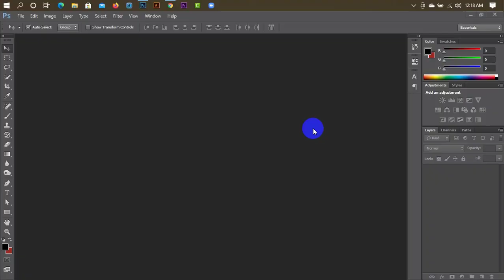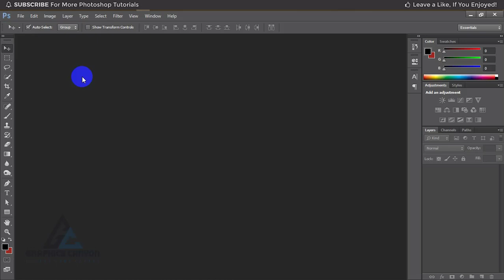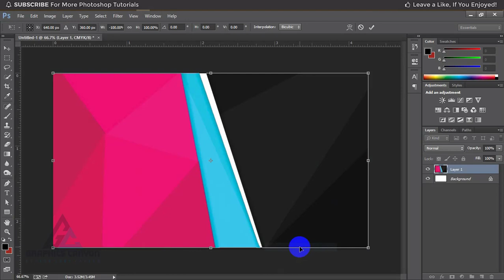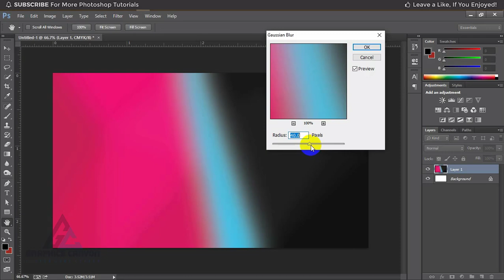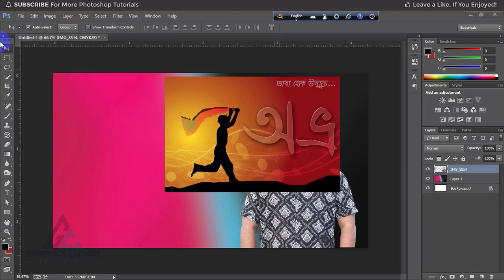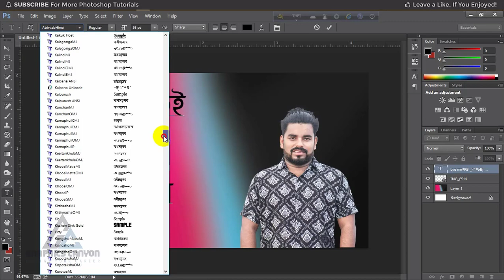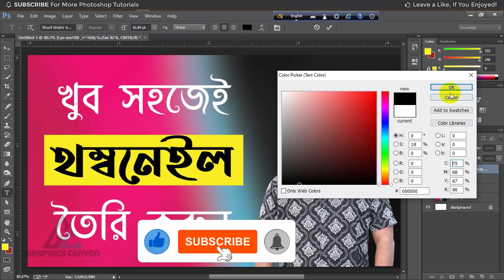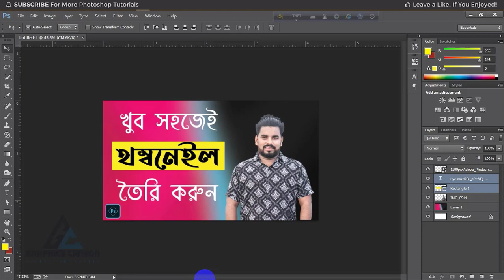কিভাবে খুব সহজেই থাম্বনেইল বানাবেন - How to make a thumbnail very easily in photoshop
আমার এই ভিডিওটি যদি আপনাদের নুন্যতম উপকারে আসে তাহলে আমার চ্যানেলের সার্থকতা।
 আপনারা উপকৃত হলে আমি নিজেকে ধন্য মনে করবো।
 ধন্যবাদ সবাইকে আমার সাথে থাকার জন্য এবং আমাকে সাপোর্ট করার জন্য।

আমার এই ভিডিওটি যদি আপনার ভালো লেগে থাকে,  তাহলে লাইক কমেন্ট এবং বন্ধুদের
                                                                                              সাথে শেয়ার করতে ভুলবেন না ।